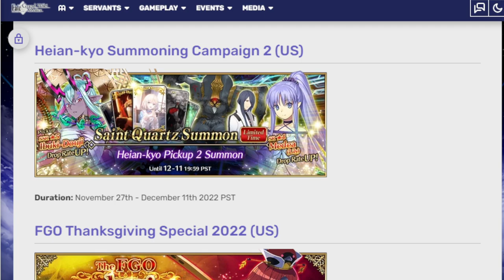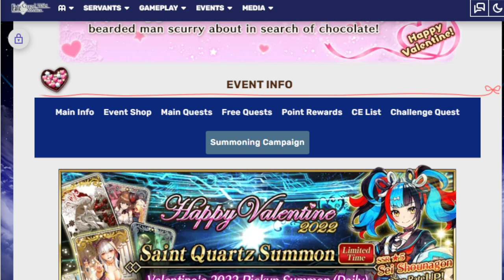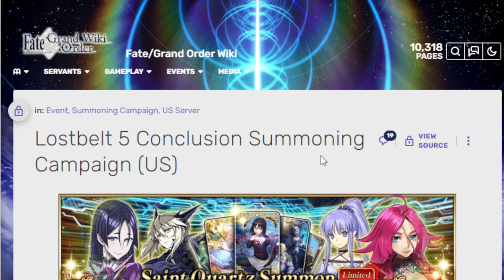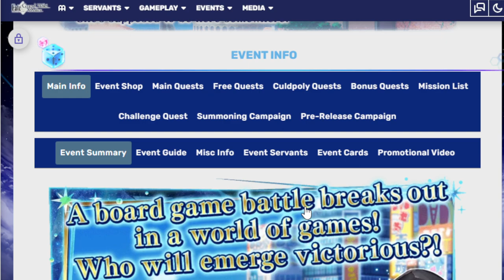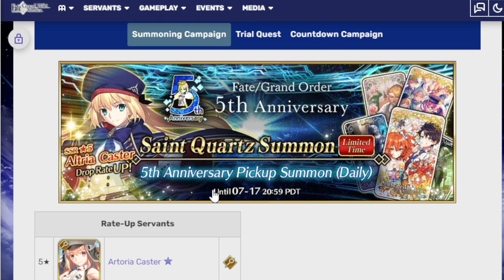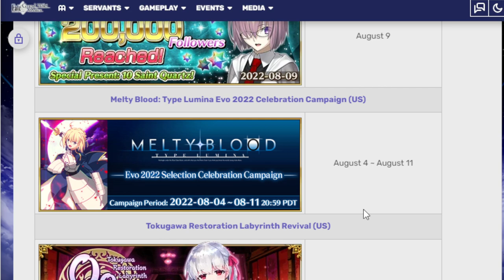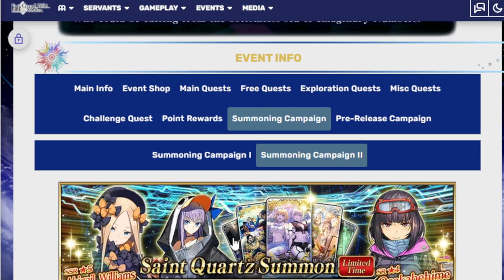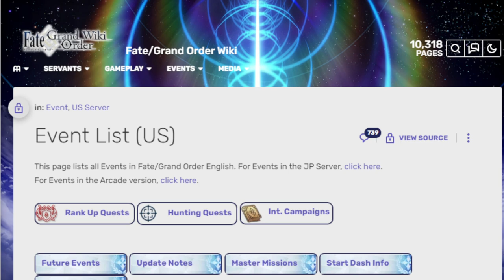Taking a look back to see how many servants I saved for I got in 2022! Fgo na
Wokey tries his best to remember how well his summons did in 2022